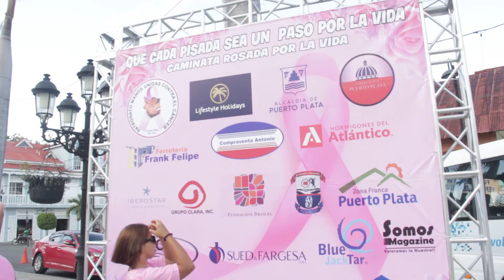ZUMBA CELEBRACION ENCUNTR0 POR LA VIDA PATRONATO MANOS UNIDAS CONTRA CACER DE MAMA PUERTO PLATA RD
Bienvenidos al Canal Turisocialpop By Andres Rivera Aqui Encontrara Una Variedad de Eventualidades Sociales de Diferentes Extarcto de la Sociedad